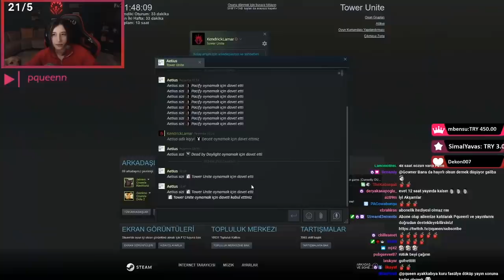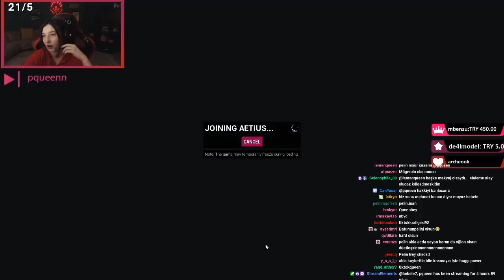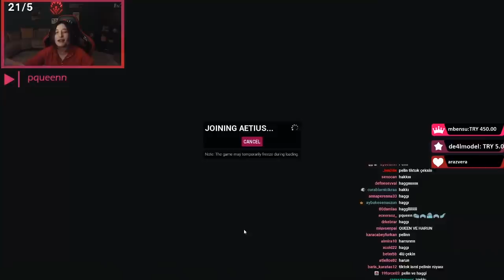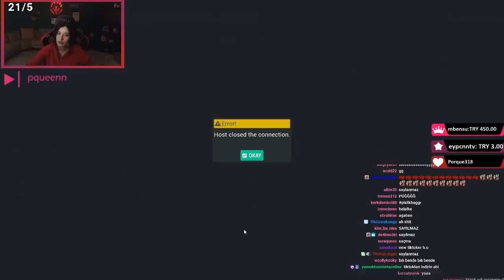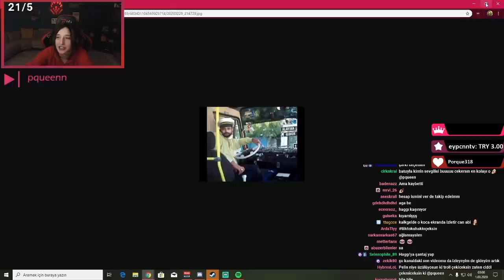TİKTOK ÇEKME CEZALI | Tower Unite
Ceza videosu çekildiğinde yayında beraber izleriz :)